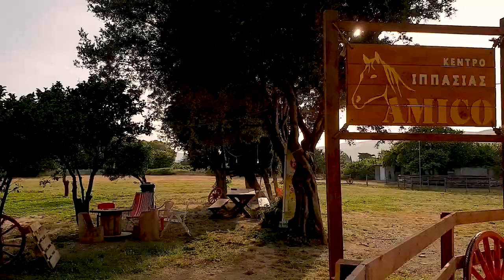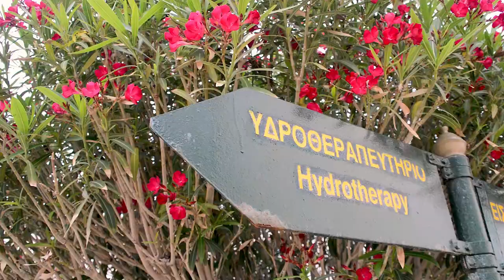Roadtrip Evia Island Griekenland – van noord naar zuid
NL:
Evia is het op één na grootste eiland van Griekenland. Ik moet eerlijk bekennen dat ik er ook nog nooit van had gehoord. Eenmaal daar verbaasde het mij dat bijna niemand het Griekse eiland Evia nog kent. Zou Evia het best bewaarde geheim zijn van de Grieken? Hou jij van die authentieke Griekse sfeer? Ben je gek op natuur en wil jij je later verrassen door de veelzijdigheid van Evia? Van bergen, tot kleine baaien, kronkelende wegen naar watervallen en je onder dompelen in thermale baden? Ik weet zeker dat Evia jou ook zal verrassen. Het is de ideale bestemming voor een roadtrip want je kan flink wat kilometers maken en achter het stuur val je zeker niet in slaap want zelfs op lange rechte wegen zie je het landschap veranderen.

EN:
Evia is the second largest island in Greece. I must confess that I had never even heard of it. Once there, it surprised me that almost nobody knows the Greek island of Evia. Would Evia be the best kept secret of the Greeks? Do you like that authentic Greek atmosphere? Are you crazy about nature and would you like to be surprised later by the versatility of Evia? From mountains, to small bays, winding roads to waterfalls and immersing yourself in thermal baths? I'm sure that Evia will surprise you too. It is the ideal destination for a road trip because you can make quite a few kilometers and behind the wheel you certainly do not fall asleep, because even on long straight roads you can see the landscape changing.

I love to hear what you think of it.